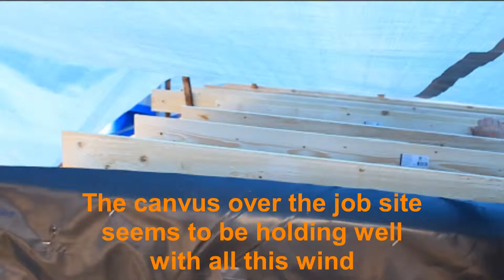Custom Studio Build #6 | Raising the roof and ceiling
Hey guys and welcome back to my custom studio build. See the studio come to life, stage by stage as I progress through, to build my studio from scratch. From the planning to the final build, with no previous carpentry experience, I'll show you how I built the studio.

So if you like what you see and want to see more, then give me a like with a thumbs up and smash that subscribe button to show me your support. And don't forget to ring that bell to be notified when the next video is on the channel.

A huge thank you to all that have helped me in this project.
These are the websites for all those that have helped me with this project:

Music: All music you hear in the video's, are used from the creators section here on YouTube and are free to use without copyright infringements, unless otherwise stated by the content creator who produced them.

Computer specs:
PC 1
Ryzen 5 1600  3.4 Ghz
Ripjaw 16gb ddr4 ram (2x8)
Gigabit GTX1050ti 4 Gb graphics card

PC 2
2nd gen Ryzen 3 2300x 3.6 Ghz
corsair 8gb ddr4 ram
Asus Radeon RX570 strix 4Gb graphics card